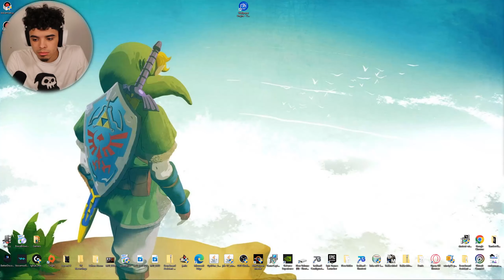I LET MY ANGER CONSUME ME [Painting The Town Red #02]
This was very theraputic for all the hatred i had in my soul yesterday.. Might do this more often

Hope y'all enjoyed. Check out the links below for more AscendX